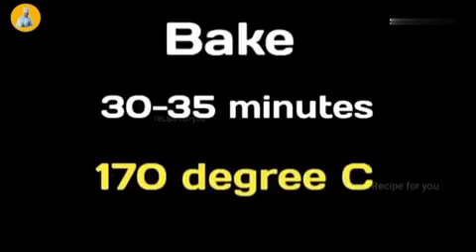How to make hot milk cake at home || نرم کیک گھر پرکیسے بنائیں || Hot milk cake Best recipe